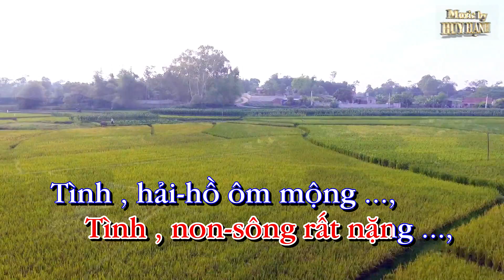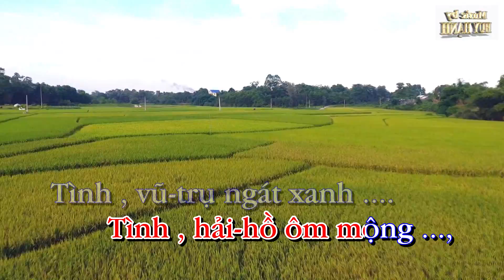Tình Lính Huy Hạnh Karaoke (Tông Nữ D Rê Trưởng)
Tông Nữ D Rê Trưởng